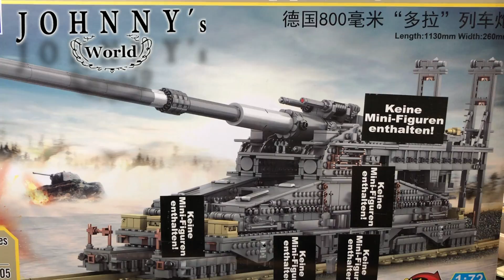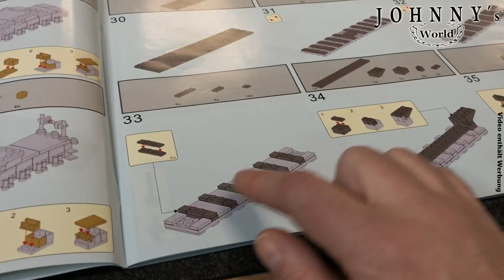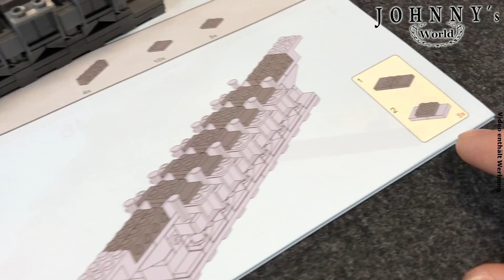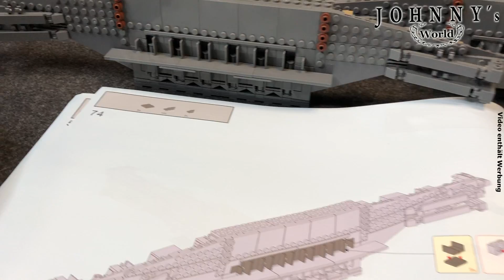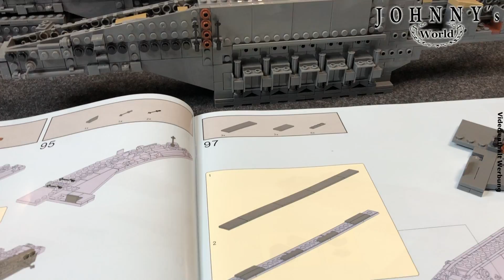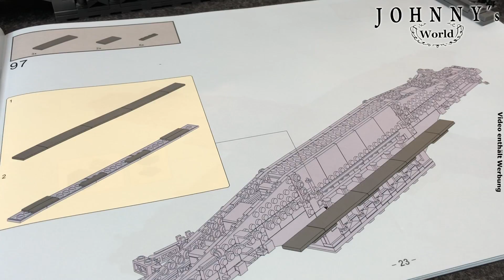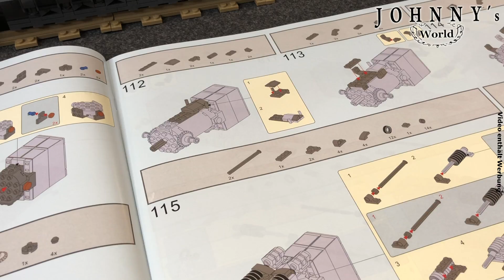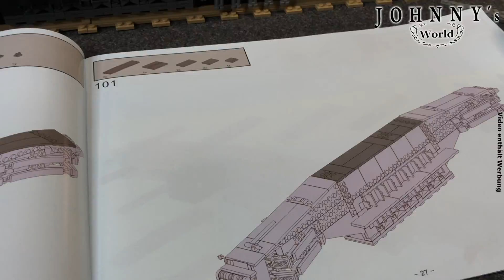2. Teil Kazi KY10005 Eisenbahngeschütz Dora - 1.Hälfte Aufbau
Groß, größer, das größte mobile Geschütz der Meschheitsgeschichte: das 800mm Eisenbahngeschütz "Dora".

Technische Meisterleistung, strategische Nullnummer... aber durch und durch beeindruckend.

Jetzt gibt es dieses völlig wahnsinnige Railway-Gun als Bausatz vom chinesischen Klemmbausteinhersteller Kazi.

Wollen wir mal sehen was das mit über 3800 Teilen dem Original entsprechende Set auch Qualität und Bauspaß liefert.

Wenn ihr jetzt auch Bock auf die "Dicke Dora" bekommen habt dann schaut doch mal bei Steingemachtes.de  vorbei was es da noch schönes gibt!

... oder schaut bei mir im Laden in Paderborn oder vorbei!

Wenn Ihr über diese Links etwas (muss nicht mal der verlinkte Artikel sein) kauft...

Vielen Dank!
Neue Telefonnummer für den Laden:
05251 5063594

2. Teil Kazi KY10005 Eisenbahngeschütz Dora